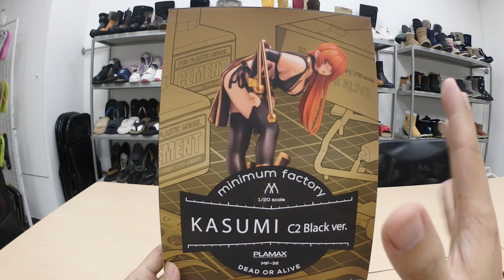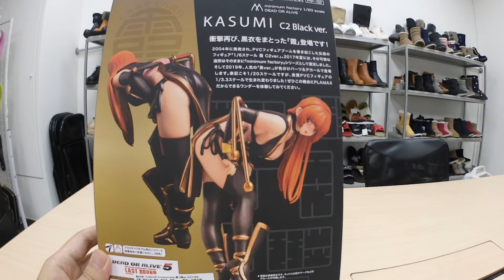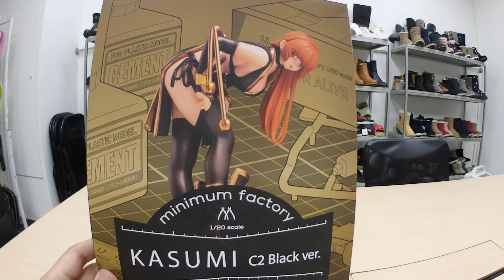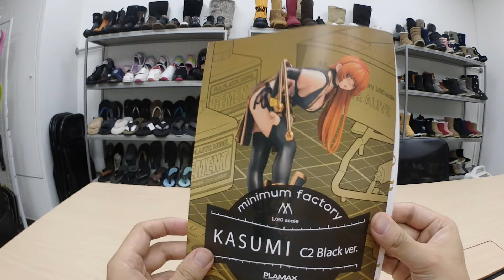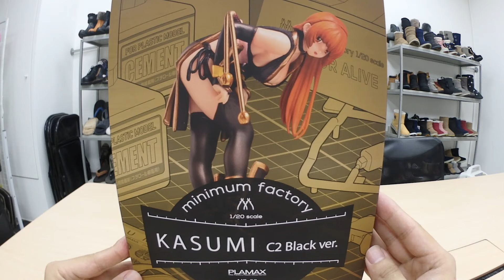[老威模型] PLAMAX 《生死格鬥》霞 C2 Black ver 1:20 小隻開箱 什麼都小 就是胸部不縮水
[老威模型] PLAMAX MF 32 minimum factory《生死格鬥》霞 C2黑ver  1:20  小隻開箱

感謝大家 來觀看老威頻道

每天都會更新一個系列的影片
老威看房
老威烹飪
老威模型
老威新知
老威學琴
老威開箱
老威搬貨

來這個頻道,除了可以學習到很多知識外,更重要可以加入老威的生活,一起努力變得更好. 期待未來